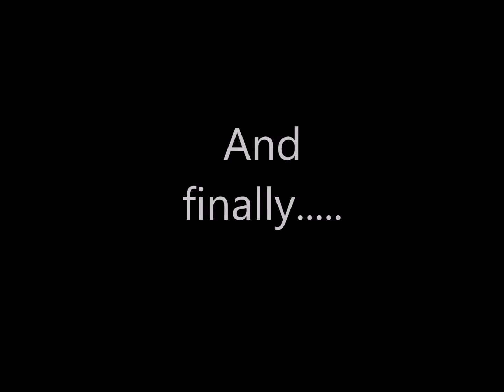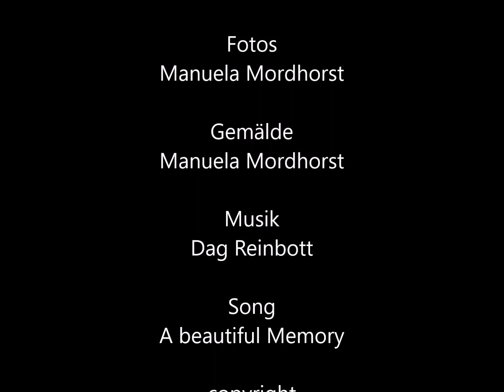Making of: 'Römö' Werkserie Manuela Mordhorst - 2017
Ein kleiner Beitrag zum Making of der abstrakten Römö Serie von 2017 von Manuela Mordhorst

A small contribution to the making of the abstract Römö series from 2017 by Manuela Mordhorst

Song: A beautiful memory

Video: (p+c 2017) Manuela Mordhorst
Die Materialien für die Werkserie Römö sind u.a. Japanpapier, Marmormehl, Steinmehl, Gips, Pigmente, Hartwachs und Schellack.